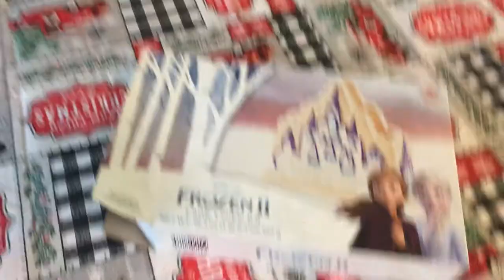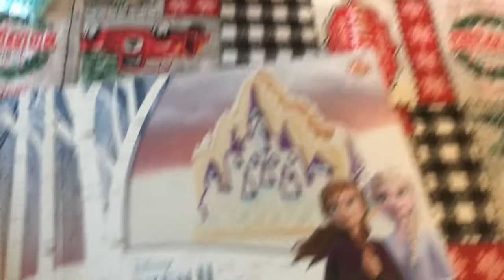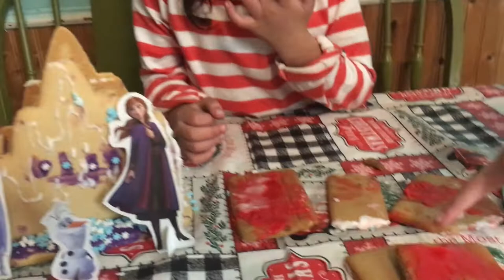Super Mario Castle And Frozen 2 Gingerbread Houses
Hey guys ! Today cole and marci are making supermario and frozen 2 gingerbread houses. Their little brother had a dog one ,but it was a fail lol but he had fun making it.  We hope you enjoy this video and wish everyone a merry christmas